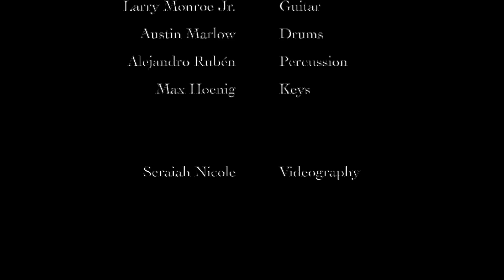Morning Sunrise - Omar's Hat at World Cafe Live 9/12 Part 2 of 3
Morning Sunrise by Weldon Irvine

Yesseh Furaha-Ali - Tenor Sax
Eric Sherman - Trumpet
Ajay Shughart - Bass
Larry Monroe Jr. - Guitar
Austin Marlow - Drums
Alejandro Rubén Utria Terán - Percussion